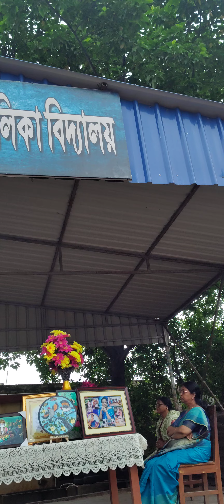excellent fifth step. pls do subscribe.